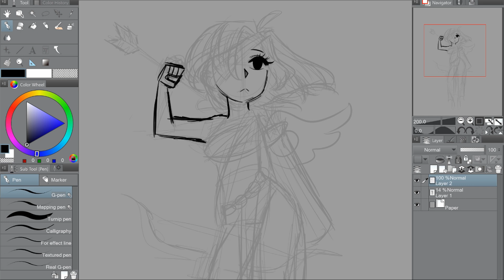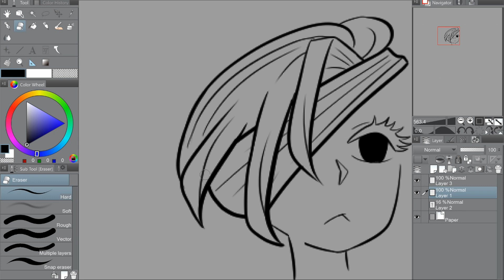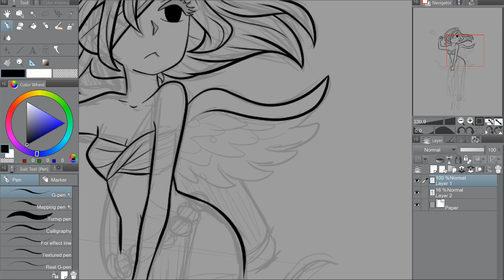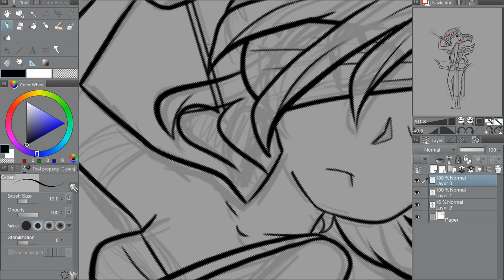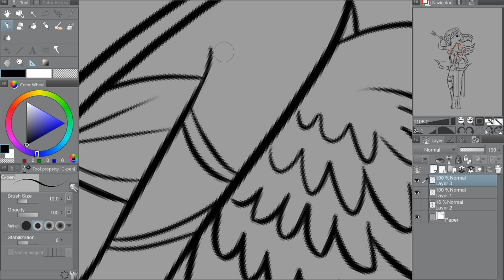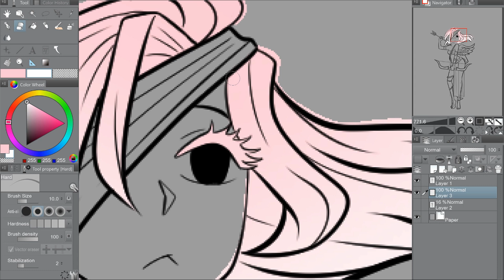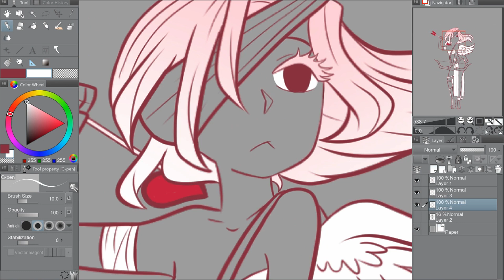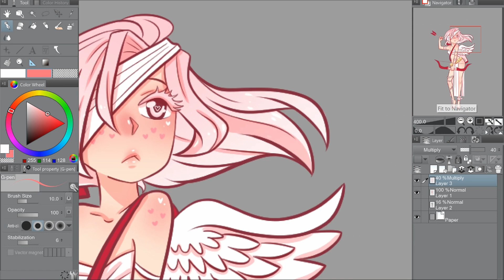Pook Doodles [ORIGINAL] | Little Cupid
💕Haven't done an original in quite some times. :P💕

Credits▾

🎵Track1: Kaivon - First Love (feat. Pauline Herr)

🎵Track2: NIVIRO - Get My Love

🎵Track3: BEAUZ & JVNA - Crazy

It may appear in a future video! Draw Pookie or any characters featured in my videos! Make sure you also let me know what name to credit you as or it will not be featured. Please try not to spam~ Love you! 💕

📦Commissions are CLOSED now.

If you enjoy my art style and want me to doodle something  find all the information on my website.

✎Drawing Tablet
Microsoft Surface Pro 4
(with pen)